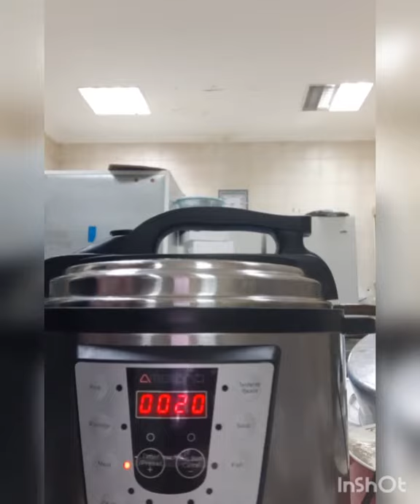tutorial simple merebus daging dengan Ambiano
cara cepat simple untuk merebus//masak apa saja dengan Ambiano//Ambiano super cepat dan kilat.